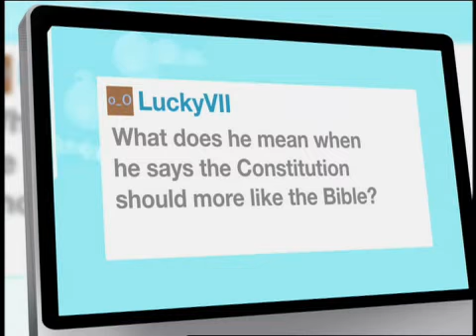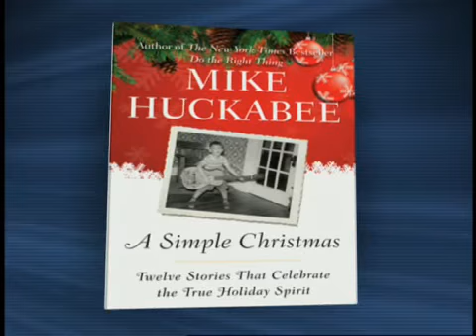@katiecouric: Mike Huckabee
Former presidential candidate Mike Huckabee sits down with Katie Couric to discuss whether he'll run in 2012, what he thinks about Sarah Palin, who will be the next GOP rock star and much more.